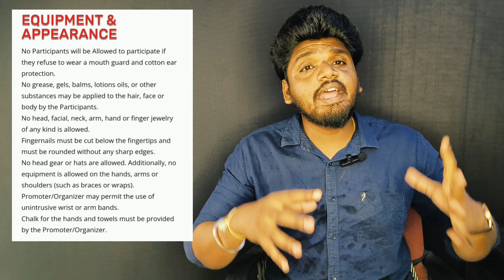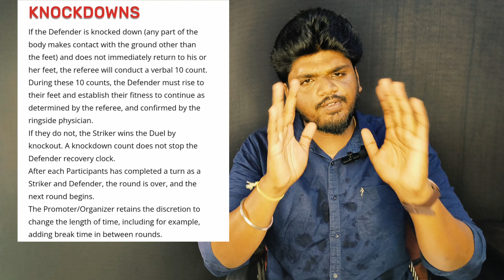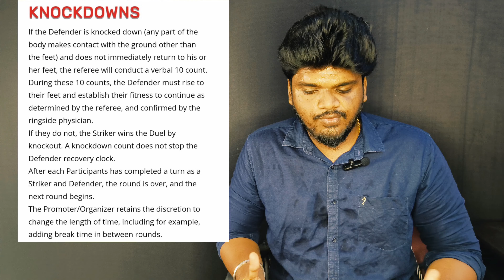slap game is a stupidity!